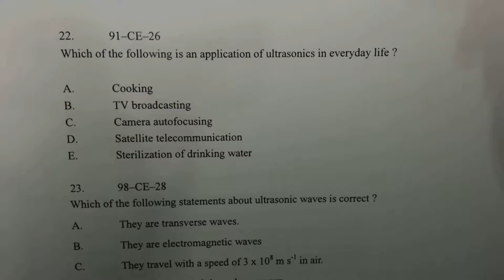Physics 1991 HKCEE MC 26 C